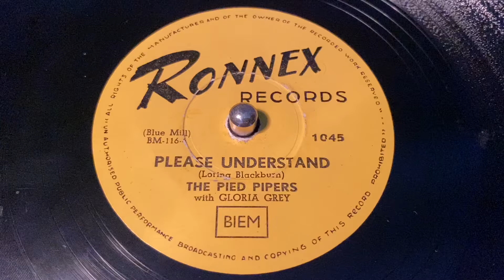The Pied Pipers - Please Understand - 78 rpm - Ronnex Records 1045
With Gloria Grey.
Made in Belgium, 1954.
Matrix: BM-116-4.
Flip: Kissin’ Rock Drive.